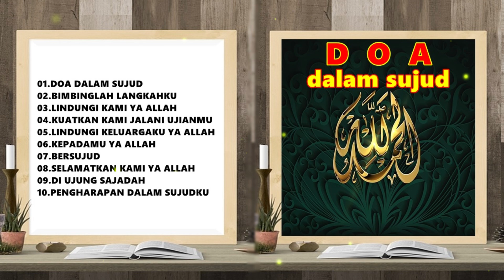BEST OF ALBUM RELIGI TERBARU - DOA DALAM SUJUD